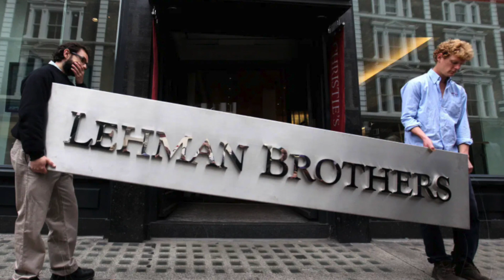Quick Breakdown of Basel 3 And Its Impact On Gold Prices June 2021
02/25/21: Gold will soon be going through a lot of changes. While regulators keep it on the hush, Voz breaks it down so we are rightfully in-the-know for what's to come in June, 2021.